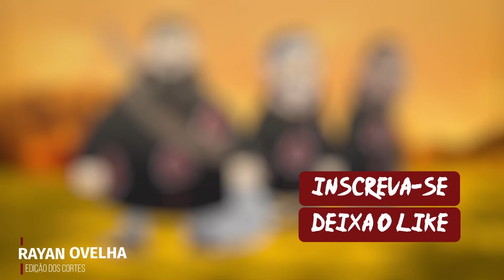VACILO CAI na PISCINA e ASSUSTA TODO MUNDO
👤 / Convidados: MARTINA, MAINHA DO BROXADA